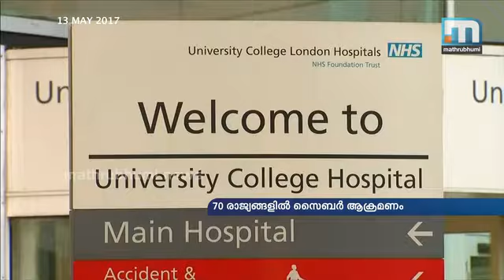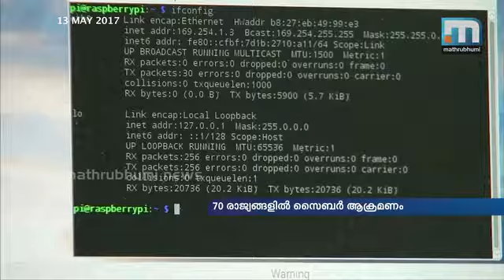Cyber attacks shock world നൂറോളം രാജ്യങ്ങളില്‍ സൈബര്‍ ആക്രമണം; ലോകം ഞെട്ടലില്‍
ലണ്ടന്‍: ലോകത്തെ ഞെട്ടിച്ച് വമ്പന്‍ സൈബര്‍ ആക്രമണം. ബ്രിട്ടന്‍, യുഎസ്, റഷ്യ, ചൈന തുടങ്ങിയ വമ്പന്‍ രാജ്യങ്ങള്‍ ഉള്‍പ്പെടെ ലോകത്തെ നൂറ് രാജ്യങ്ങളിലെ കംപ്യൂട്ടര്‍ ശൃംഖലകളെ ആക്രമണം ബാധിച്ചതായാണ് റിപ്പോര്‍ട്ടുകള്‍. ഇന്ത്യയിലെ കമ്പ്യൂട്ടറുകളെ ബാധിച്ചതായി ഇതുവരെ അറിവില്ല. ആക്രമണം നടത്തിയ ശേഷം ഫയലുകള്‍ തിരികെ ലഭിക്കാന്‍ പണം ആവശ്യപ്പെടുന്ന 'റാന്‍സംവെയര്‍' ആക്രമണമാണ് ഉണ്ടായിരിക്കുന്നത്. ബിറ്റ്‌കോയിന്‍ വഴി 300 ഡോളര്‍ മുതല്‍ 600 ഡോളര്‍ വരെയാണ് (ഏകദേശം 19,000 രൂപ മുതല്‍ 38,000 രൂപ വരെ) ആക്രമണകാരികള്‍ ആവശ്യപ്പെടുന്നത്. ഡിജിറ്റല്‍ കറന്‍സി ആയതിനാല്‍ ബിറ്റ്‌കോയിന്‍ നേടിയ കുറ്റവാളികളെ കണ്ടെത്തുക ദുഷ്‌കരമാണ്. ആക്രമണത്തിന് ശേഷം ബിറ്റ്‌കോയിന്‍ വഴി വന്‍തോതില്‍ പണം കൈമാറ്റം നടക്കുന്നതായി റിപ്പോര്‍ട്ടുണ്ട്. റാന്‍സംവെയര്‍ ബാധിച്ച 75,000 കേസുകള്‍ റിപ്പോര്‍ട്ട് ചെയ്യപ്പെട്ടതായി സൈബര്‍ സുരക്ഷാ കമ്പനിയായ അവാസ്റ്റ് പറയുന്നു.